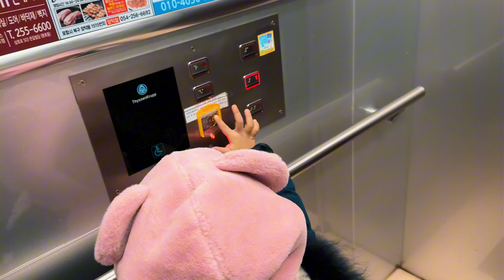This Simple Thing Will Make Koreans Smile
Hi Guys,